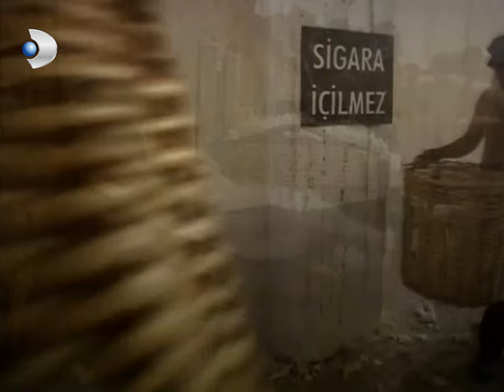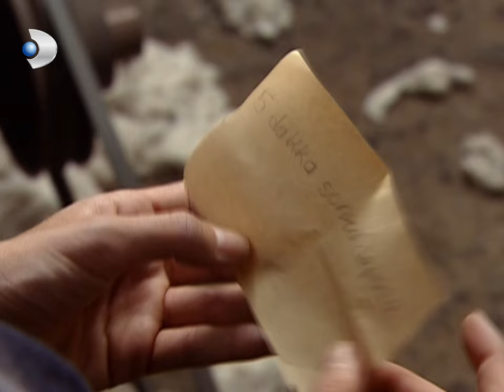Depoda Gizli Saklı - Hanımın Çiftliği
Güllü ve Kemal aşklarını gizli saklı depoda buluşarak yaşıyor.

1950 senesinin Adana’sı.. Bölgenin güçlü ve zengin toprak ağası Muzaffer Bey’in (Mehmet Aslantuğ) çırçır fabrikasında işçi olarak çalışan Güllü (Özgü Namal), aynı fabrikada makinacılık yapan Kemal’i (Caner Cindoruk) sevmektedir. Ne var ki Güllü’nün babası Cemşir (Mehmet Çevik), onu da diğer kızları gibi paralı birine satmanın hayali içindedir.